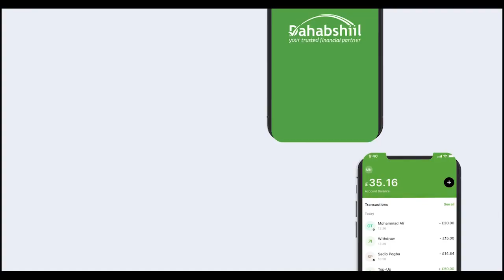Gudiga Dabagalka Iyo Mareeyaha Biyaha Maxay Kawada Hadleen ?